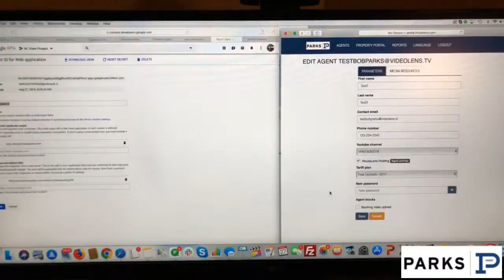test new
Title: test new
Name: Test2 Test3
Office Name: